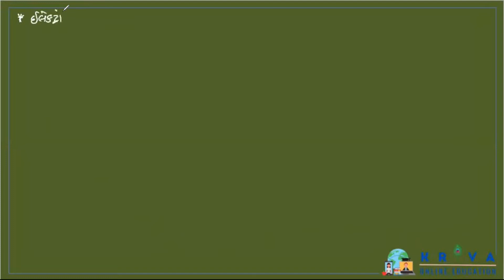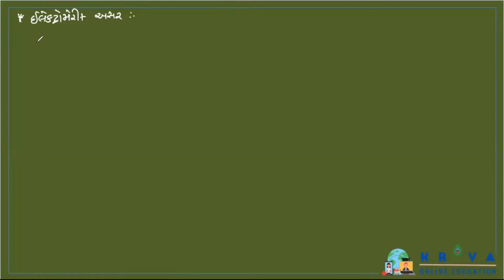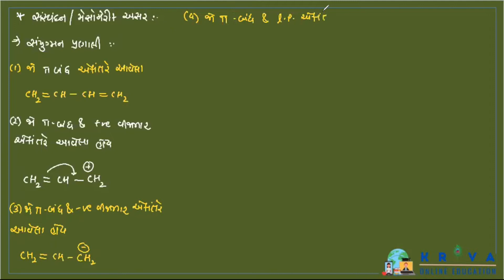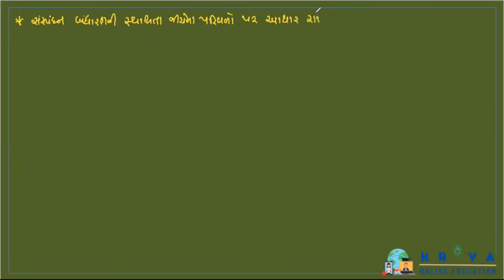std 11 ch 12 session 3 | કાર્બનિક રસાયણવિધા ના પાયાના સિદ્ધાંતો | GOC| Kriva Online